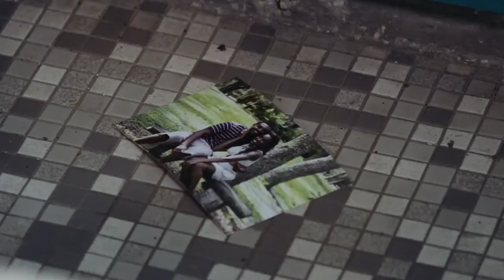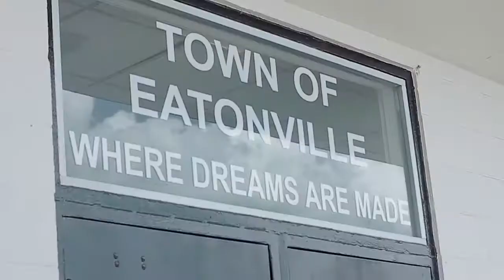Flame ft V.Rose - Caught In The Lights *OFFICIAL MUSIC VIDEO*